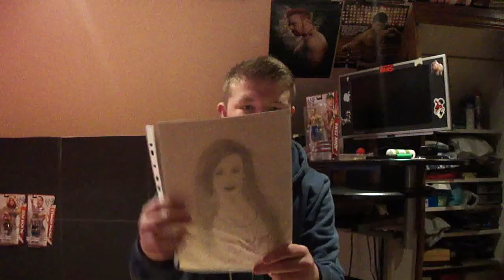very very very quick wwe update